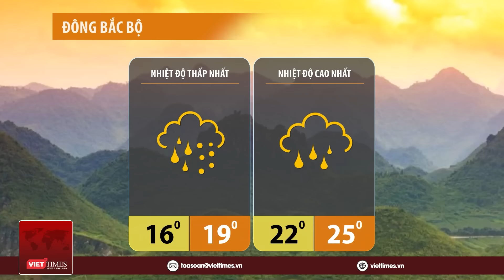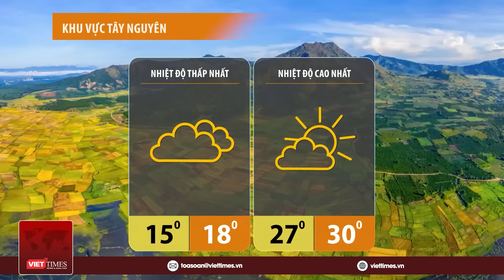Dự báo thời tiết hôm nay 17/1: Mưa phùn quay trở lại miền Bắc, sạt lở đất ở Bình Thuận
VietTimes | Bản tin Dự báo thời tiết hôm nay mới nhất ngày 17/01/2024 của Tạp chí VietTimes, cung cấp thông tin dự báo thời tiết cập nhật mới nhất.